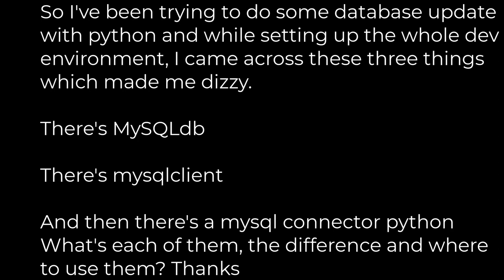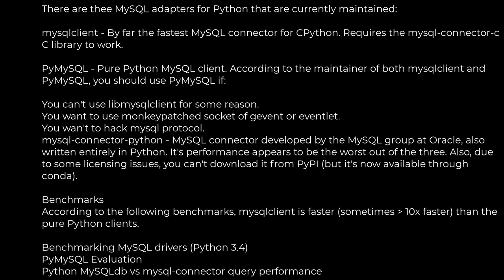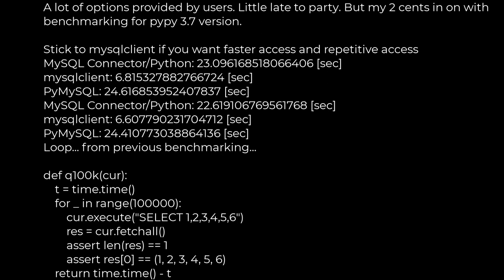Python :What's the difference between MySQLdb, mysqlclient and MySQL connector/Python?(5solution)